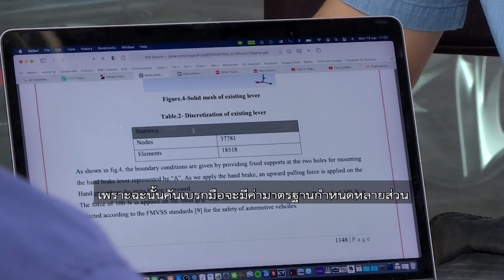ชัวร์ก่อนแชร์ : กดปุ่มแล้วดึงเบรกมืออาจทำความเสียหายกับชุดสลิงได้ จริงหรือ ?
บนสังคมออนไลน์ แชร์ข้อความเตือนผู้ใช้รถยนต์ว่า การกดปุ่มตรงเบรกมือแล้วดึงอาจจะสร้างความเสียหายกับสลิงเบรกมือได้  🚨🚨🚨 หืม... ชัวร์เหรอ ?

🎯 ตรวจสอบกับ สุรมิส เจริญงาม
นักทดสอบและผู้เชี่ยวชาญเทคโนโลยียานยนต์

📌 สรุป : ❌ ไม่ควรแชร์ต่อ ❌

Q : การกดปุ่มขณะดึงเบรกมืออาจจะช่วยลดการสึกหรอของเฟืองได้บ้าง แต่ว่าอาจจะไปทำความเสียหายให้กับสลิงเบรกมือได้ ?
A : ไม่ว่าคุณจะดึงเบรกมือแบบโดยการกดปุ่มหรือไม่กดปุ่มแรงดึง เพื่อที่จะทำให้ตัวชุดสลิงไปดึงระบบของตัวดรัมเบรกของชุดเบรกมือให้กาง หรือว่าจะเป็นชุดเบรกมือแบบที่เป็นผ้าเบรกแบบดิสเบรกให้ล็อกให้รถไม่เคลื่อนที่ใช้แรงเท่ากัน

แรงที่กระทำกับสลิงเพื่อที่จะให้รถหยุด ปกติแล้วผู้ผลิตตัวรถยนต์มีการออกแบบแล้วก็ทดสอบว่าน้ำหนักที่ผู้ขับรถจะดึงเบรกมือขึ้นมาด้วยน้ำหนักของตัวรถบนทางเรียบ หรือว่าทางที่เป็นแนวราบระดับน้ำหนักตัวรถ คนขับจะต้องออกแรงดึงไม่เกินเท่าไหร่เหตุผลเพราะว่า รถยนต์ไม่ได้ถูกกำหนดออกมาว่าจะออกแบบมาใช้สำหรับผู้ชายใช้กับคนร่างใหญ่ แขนยาว ผู้หญิง เพราะฉะนั้น คันเบรกมือจะมีค่ามาตรฐานกำหนดหลายส่วน เพราะถือว่าเป็นอุปกรณ์ความปลอดภัยประจำรถยนต์ จะถูกกำหนดว่าแรงดึงสูงสุดที่ผู้ขับจะต้องดึง แขน ความยาว แล้วก็กลไก ที่ช่วยทดแรงผู้ขับจะต้องใช้แรงไม่เกินกี่นิวตัน เพื่อที่จะหยุดรถที่มีน้ำหนักคันนี้ได้ บนทางที่เป็นแนวระดับและบนทางที่มีมุมเอียงลาดชัน

2 ชุดเคเบิ้ลที่ต่อจากตัวก้านที่ดึง ส่วนใหญ่แล้วจะมีปลอกของเคเบิ้ลอยู่ทางท่อนบนแล้วก็จะมีตัวสายครอบในตำแหน่งต่าง ๆ เพื่อให้ตัวชุดสายดึงเคเบิ้ลลื่นและข้อต่อของตัวชุดล็อกต่าง ๆ ถูกออกแบบมาให้รับแรงมากกว่าแรงดึงกระชาก แล้วก็น้ำหนักที่คนสามารถดึงได้เกินกว่า 2 เท่า เราอาจจะสงสัยว่า แบบนี้มันจะทำให้สึกหรอเพิ่มหรือเปล่า หรือว่าดึงกระชากแบบนี้สลิงจะเสียหายเร็วหรือเปล่า เรียกว่า ความแรงกับเรื่องของน้ำหนักแล้วก็การเคลื่อนที่ไม่สามารถทำให้มันสึกหรอได้ภายในตัวช่วงอายุการใช้งาน หรือว่าประสิทธิภาพการใช้งานแบบปกติ

มีตัวเลขหนึ่งที่น่าสนใจคือ ก่อนที่จะถูกนำมาใช้งาน ตัวต้นแบบจะถูกทดสอบก่อนว่าสามารถที่จะใช้งานเคลื่อนที่ได้ประมาณสัก 100,000 ครั้ง ภายในช่วงเวลา 4-6 สัปดาห์ ลองเอาไปหารจำนวนปีดูกี่ปีกว่าที่เราจะสามารถดึงเบรกมือให้ครบ 100,000 ครั้งได้ เพราะฉะนั้น อายุการใช้งานกับรูปแบบสามารถทำได้ทั้ง 2 แบบ

Q : สิ่งที่จะทำให้เกิดความเสียหายกับสลิงได้มีอะไรบ้าง ?
A : สลิงคือเส้นโลหะ แล้วก็มีชุดรอยต่อหัวย้ำ เวลาที่เราใช้งานมันมีโอกาสที่จะเกิด 2 อย่างก็คือ อย่างแรกตัวสปริงชุดข้อต่อ ชุดตำแหน่งต่าง ๆ เกิดการยืดตัวสลิงสามารถยืดตัวได้เมื่อผ่านการใช้งานไปนาน ๆ ส่วนที่สองชุดกลไกของตัวชุดดรัมเบรก ที่กระจายไปผ้าเบรกมีการสึกหรอได้ แล้วก็ชุดกลไกสลิงสปริงที่ดึงกลับต่าง ๆ มีโอกาสสึกหรอแล้วเกิดการล้าได้

ชุดเบรกมือจะต้องมีการตั้ง เวลาเราดึงแล้วก็ใช้งานไปนาน ๆ เมื่อส่วนประกอบเหล่านี้เกิดการสึกหรอหรือล้า บางครั้งมันทำให้ระยะในการดึง ดึงเกือบตั้งสุดแล้วรถยังไม่หยุดสนิท ควรมีการปรับตั้งให้ระยะมีระยะที่เหมาะสม คือเริ่มต้นก่อนดึงมีระยะฟรีสมารถขยับตัวได้เล็กน้อยโดยที่ตัวผ้าเบรกยังไม่ได้จับ

2 เวลาที่ดึงแล้วสามารถที่จะสุดในช่วงระยะก่อนที่คันเบรกมือจะมีมุมที่ตั้งชันมากกว่ามุมองศาที่เราจะไม่มีแรงในการดึง เพราะฉะนั้น การปรับตั้งที่เหมาะสมมีผลต่อความปลอดภัยแล้วก็การใช้งานมากกว่าจะกดปุ่มหรือไม่กดปุ่ม

Q : คำแนะนำในการใช้เบรกมือ ?
A : มีจุดที่จะต้องระมัดระวังในการกดปุ่มแล้วก็ดึงด้วย นั่นก็เพราะว่า พอเรากดปุ่มแล้วดึงบางครั้งในตำแหน่งที่เราดึงสุด อาจจะไม่ตรงกับตำแหน่งที่หัวที่เป็นเฟืองกลไกไปล็อกที่จะล็อกได้ เพราะฉะนั้น เราอาจจะต้องผ่อนลงมาล็อกหนึ่งหรือต้องดึงเพิ่มขึ้นอีกล็อกหนึ่ง ให้พอดีในตำแหน่งนั้นเราจะต้องกดแป้นเบรกช่วย

Q : สรุปแล้วการกดปุ่มขณะดึงเบรกมืออาจจะช่วยลดการสึกหรอของเฟืองได้บ้าง แต่ว่าอาจจะไปทำความเสียหายให้กับสลิงเบรกมือได้แบบที่เขาแชร์กัน เป็นอย่างไร ?
A : การกดปุ่มดึงไปแล้วจะทำให้สลิงเสื่อมสภาพเสียหายมากกว่าปกติจริงไหม มีผลกระทบน้อยมากในแบบที่แทบไม่รู้สึกได้ เพราะว่าแรงดึงสูงสุดของเรายังไงแล้วสลิงถูกออกแบบมาเผื่อไว้เกินกว่านั้นหลายเท่าตัว เพราะฉะนั้น ไม่มีผลกระทบในแบบที่จะรู้สึกได้และแรงที่กระทำต่อสลิงไม่ว่าจะดึงแบบไหนเท่ากัน เพราะฉะนั้น คลิปนี้ไม่จำเป็นต้องแชร์ต่อ

👉 การศึกษาคู่มือรถอย่างละเอียดก็จะช่วยลดการสึกหรอของชิ้นส่วนต่าง ๆ เพื่อให้เป็นไปตามอายุการใช้งาน